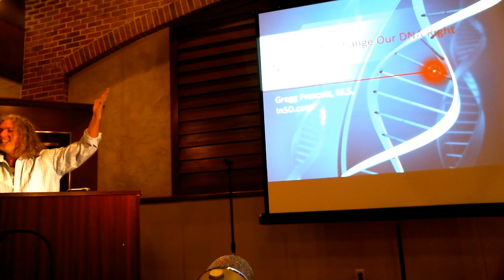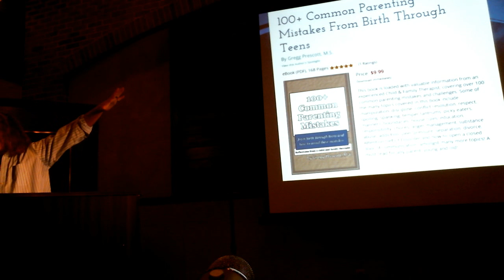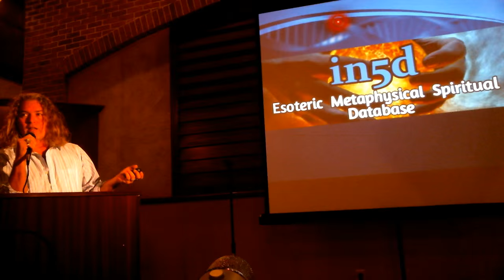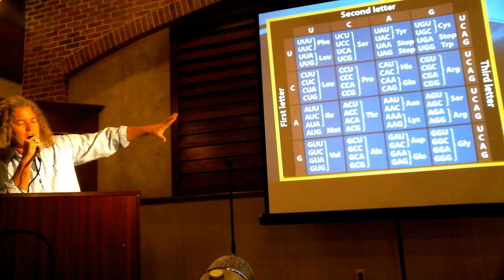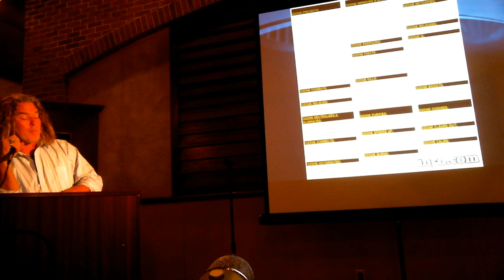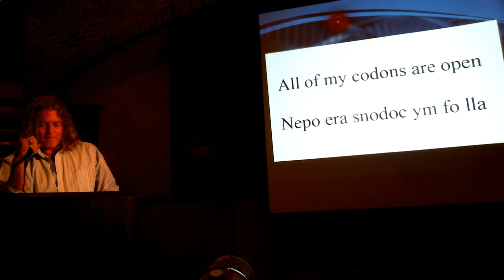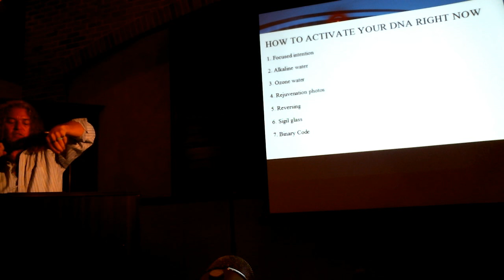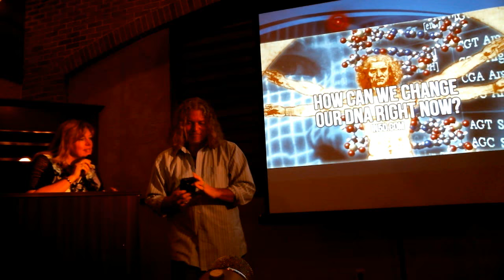Gregg Prescott - How To Activate Your DNA - In5D Superpower Activation Conference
Gregg Prescott speaking about how to activate your DNA at the In5D Superpower Activation Conference on February 20, 2016.
RECOMMENDATIONS
For videos, I use:
12” LED Ring Light with Stand and Phone Holder
2TB Flash Drive

At the beach, I use the following:
8' Tiki Umbrella
16 oz. Rubber mallet to hammer in the spike

11:11 Synchronicity - Repetitive Numbers and Their Meaning

20 History Questions They Refuse To Answer In School!